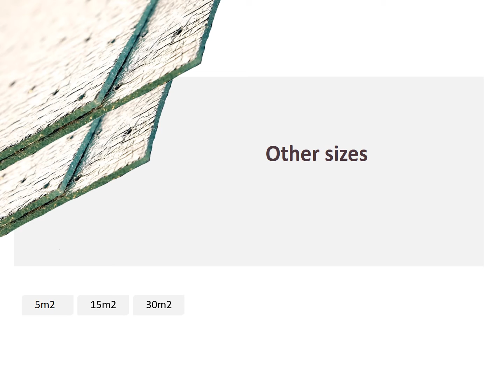Low E PERF Perforated Breathable Foil Insulation 5m2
Low-E PERF Perforated Breathable Reflective Foil Insulation 5m2 is a superior 5.5mm thick certified insulation that allows moisture to pass through the perforated reflective foil while limiting air movement, suitable for use on the external sides of an insulation system in wall, floor, and roofing applications.